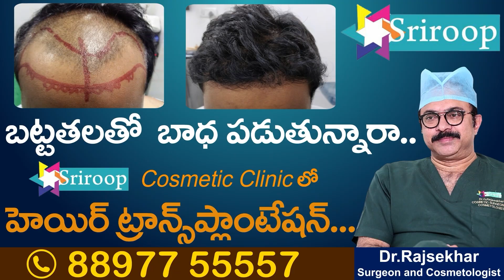పాట అదుర్స్ తెలంగాణలో మహిళలకు ఉచిత బస్సు | free bus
పాట అదుర్స్   తెలంగాణలో మహిళలకు ఉచిత బస్సు |

Watch►